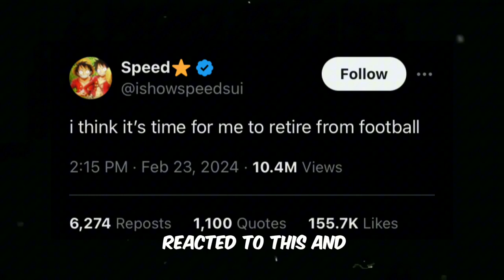IShowSpeed Is Officially Retiring From Football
Wow